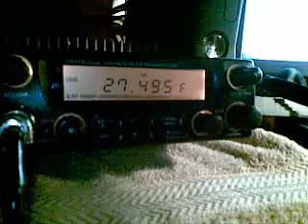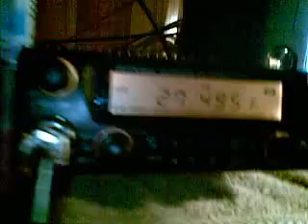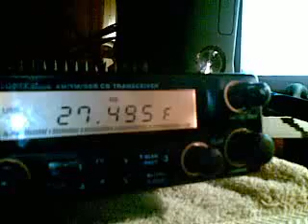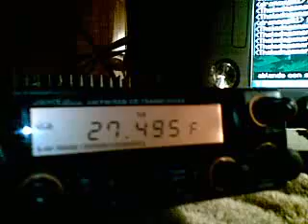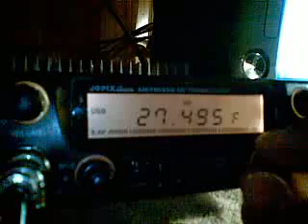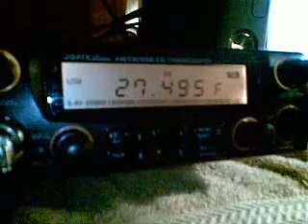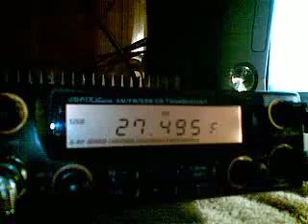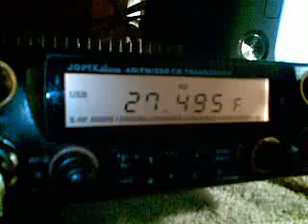largo qso con Suecia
qso con el amigo enrique en suecia